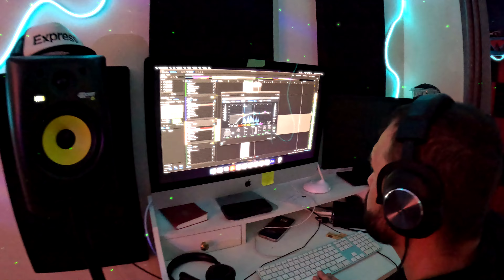Studio Session for Heroes of The Heart (RoxOneMusic)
RoxOne is an inspiring artist known for her emotive vocals and powerful storytelling. Her latest single, "Heroes of the Heart," featuring Express, is a stirring tribute to everyday heroes.

Groundworkrecords.net